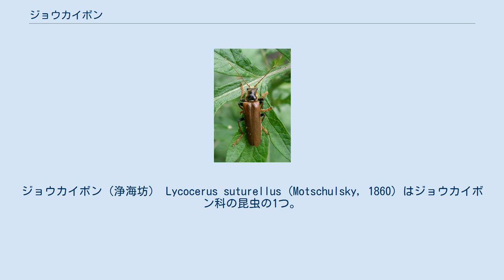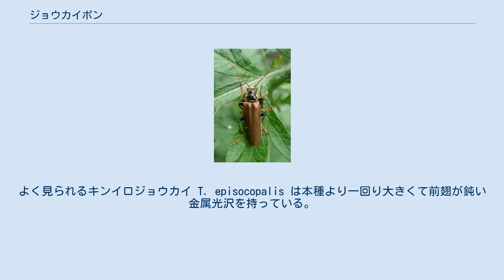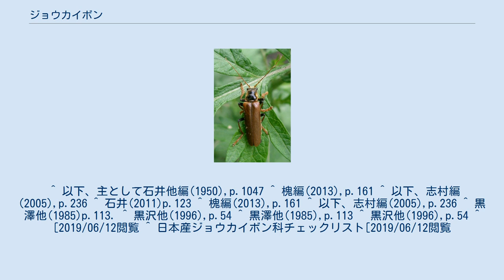ジョウカイボン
ジョウカイボン（浄海坊） Lycocerus suturellus (Motschulsky, 1860) はジョウカイボン科の昆虫の1つ。
この科を代表する昆虫で、細長い黄褐色の柔らかな甲虫。
春から夏に出現し、日本全国に見られる普通種である。
 体長15mm内外の甲虫。
全体に灰黄色の柔らかな毛が一面に生えている。
体色は基本的には黒だが頭部の一部、触角、前胸背の周辺部、前翅、それに歩脚の大部分が黄褐色なので、黄褐色の印象が強い。
ただし時に黒化した個体が出現し、種の判断を迷わせる。
頭部は両端にある複眼の間がややくぼんでおり、前半はやや大きな点刻がまばらにあり、後半は小さな点刻が密にある。
触角は細長い糸状で、第2節が一番短い。
前胸背はほぼ四角形をしており、前側が僅かに狭まっている。
その背面の後半部がやや盛り上がっており、その中央に1本の縦溝がある。
前翅は閉じた状態では前胸背よりやや幅広く、両側はほぼ並行になっている。
その表面は全体に粗い点刻と小さな顆粒状の突起をまばらにつけ、黄色の短い毛の合間に黒い直立した毛が生えている。
 雌雄の区別は一目では分かりにくいが、雌では第1、第2脚の爪の内側に小さな歯があり、雄では触角の第4節から第8節にかけて長い溝があり、また第3脚の脛節が湾曲している。
 幼虫は背面は灰褐色をしており、短い毛を一面に密生しているのでビロード状となっている。
尾突起はなく、前胸の背面に1対の白っぽい小さな斑紋があり、また中胸と後胸の背面には1対の暗色の斑紋がある。
 ジョウカイボンの名は由来不明と言われることが多いが、伊沢(2006)には平清盛との関連であるとの説が紹介されている。
それによるとジョウカイボンは漢字では浄海坊と書き、これは平清盛のことであり、清盛が高熱で死んだことからこの昆虫に結びつけられたという。
ただし本種には毒性などはなく、しかし似た姿の昆虫であるカミキリモドキはその体液が皮膚につくと水ぶくれを起こすことがあり、これが混同されたらしい。
さらに水ぶくれからやけどという連想が起きて、高熱のイメージから清盛に結びついたという。
ともかく誤解が重なってのもの、ということである。
 体は柔らかいが肉食性で他の小型昆虫などを捕食する。
広葉樹の葉の上や花で見かけられ、活発に飛翔する。
 成虫は5月頃から出現し、土の中に卵をかためて生み付ける。
卵は10日あまりで孵化し、幼虫は地表を歩きまわって昆虫などの小動物を捕食する。
秋には終齢に達し、幼虫で越冬し、翌年4月頃に石や苔の下などで蛹化する。
 普通種で、北海道、本州、四国、九州、利尻島、佐渡、対馬に分布する。
この類ではもっとも普通に見られるものである。
 本種の含まれるジョウカイボン属のものとして黒澤他(1985)には本種を含めて12種が取り上げられているが、おおむね体色で判別できる。
ただしクロジョウカイ A. attrisatus はその名の通り前翅が黒いのであるがその色彩変異は幅広く、前翅がほぼ黄褐色のものがあり、本種との区別は細部によらねばならない。
本種も地域によっては前翅が黒くなったものが出現する。
なお、日本産ジョウカイボン科チェックリストにはこの属のものとして49種もが掲載されており、分類は難しそうである。
 他にキンイロジョウカイ属 Themus のものも本種にやや似ているが、おおむね体色で判別できる。
よく見られるキンイロジョウカイ T. episocopalis は本種より一回り大きくて前翅が鈍い金属光沢を持っている。
 以下のような亜種がある。
 ^ 以下、主として石井他編(1950),p.1047 ^ 槐編(2013),p.161 ^ 以下、志村編(2005),p.236 ^ 石井(2011)p.123 ^ 槐編(2013),p.161 ^ 以下、志村編(2005),p.236 ^ 黒澤他(1985)p.113. ^ 黒沢他(1996),p.54 ^ 黒澤他(1985),p.113 ^ 黒沢他(1996),p.54 ^ [2019/06/12閲覧 ^ 日本産ジョウカイボン科チェックリスト[2019/06/12閲覧